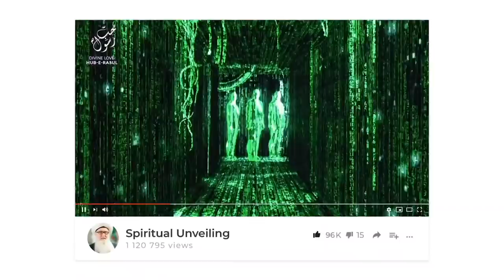Can You Handle Presence of Imam Mahdi Jesus? Moses Quarantined Covid-19 Sufi Meditation Center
Can You Handle Presence of Imam Mahdi & Jesus (as)?

Prophet Noah's people ridiculed and mocked Prophet Noah's efforts - culminating with vandalizing his ship .  God sent a powerful illness on the vandals only to force them to come back to his ship and return it back to its original state.  Covid-19 virus illness is a reminder how important it is to be in a pure and strong relationSHIP with God, so in the case of sudden death you'll be SAFE.

Moses (as) Fasted (ie. shortage of food) and Quarantined (ie. isolation) himself for 40 days just to touch the Stone Tablets.

Rabbi Priests had to fast, and do extreme amounts of rituals and cleansing just to be pure enough to enter the presence of the Ark of Covenant.

Likewise Imam Mahdi and Jesus (as) are Manifestations of the Ark of the Covenant.  For their presence to come, it requires the world to go through a series of transformations to reach a very pure state in order to handle their power.